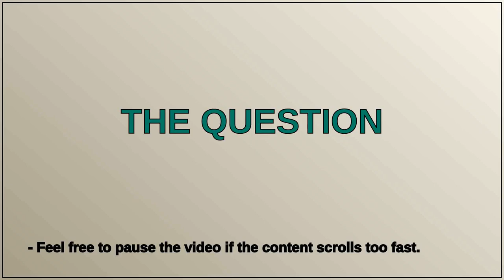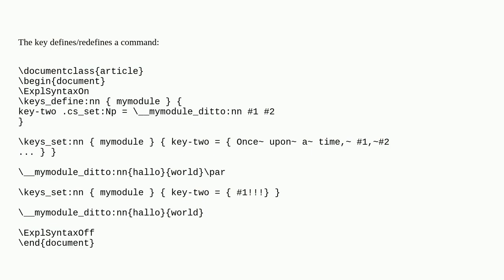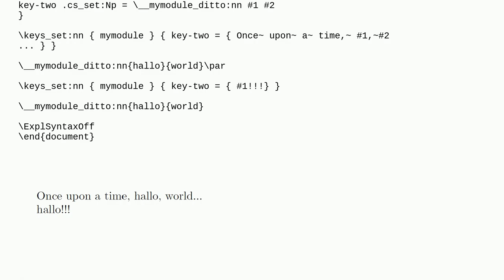How to use the l3keys' .cs_set:Np key property?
A special thanks goes out to the community

  expl3 l3keys